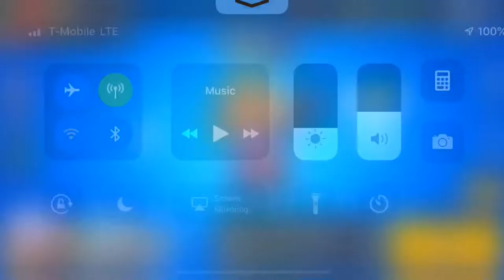Max Carl game play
1st lets play duo showdown